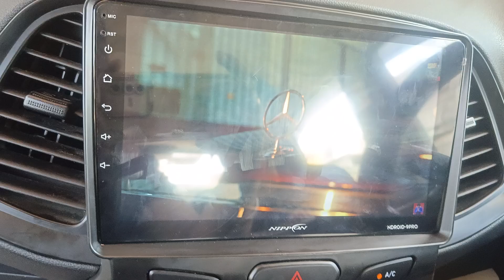May 6, 2023